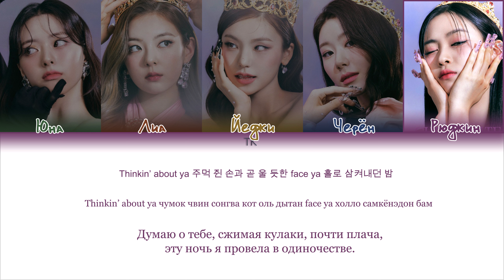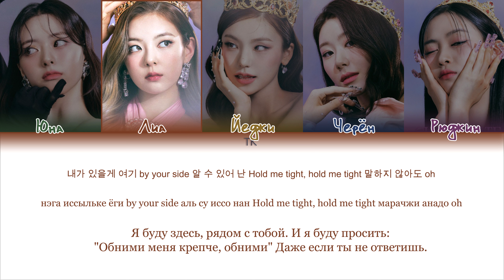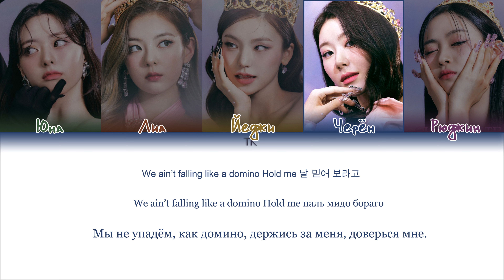ITZY – DOMINO [ПЕРЕВОД НА РУССКИЙ/КИРИЛЛИЗАЦИЯ Color Coded Lyrics]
• Артист: ITZY
• Песня: DOMINO
• Альбом: CHECKMATE
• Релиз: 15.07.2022